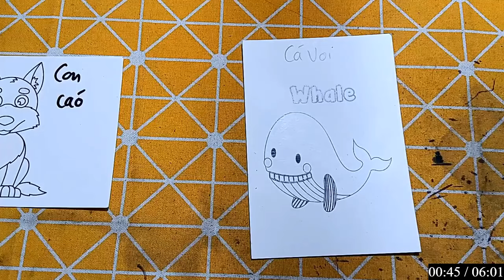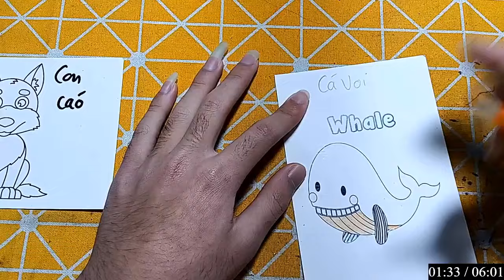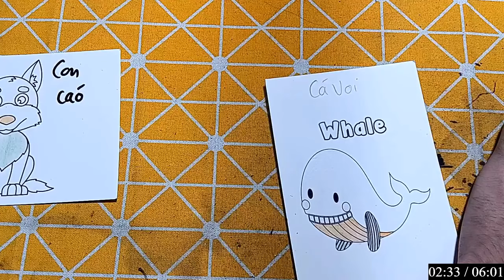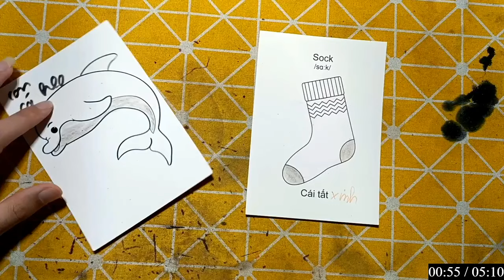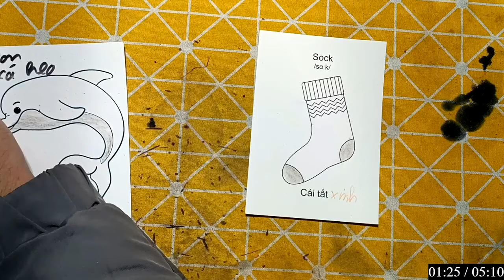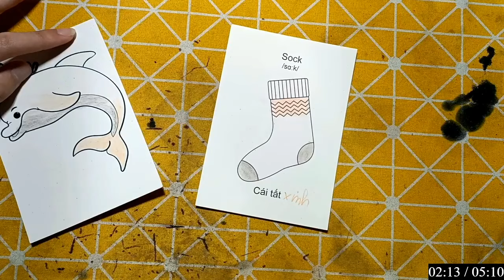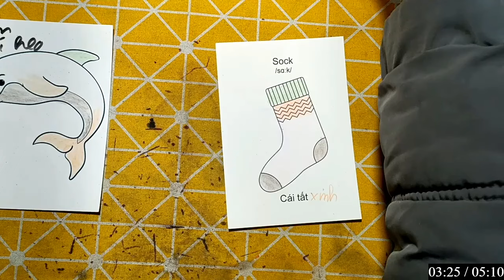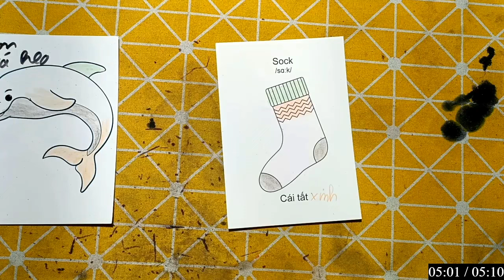IMRAN EDITZ | Làm Đồ Chơi Bằng Giấy Thủ Công: CON CÁ VOI SÁT THỦ VÀ CHIẾC TẤT